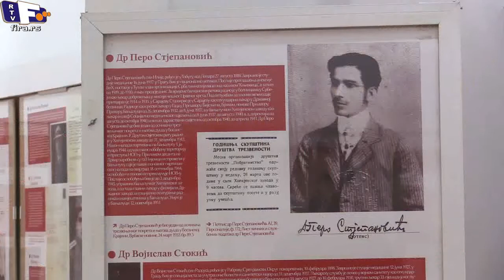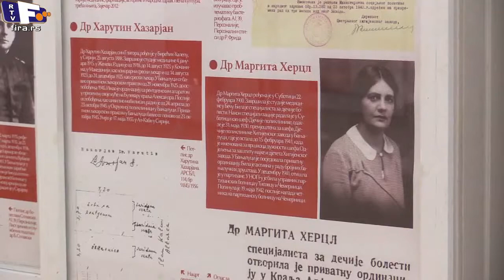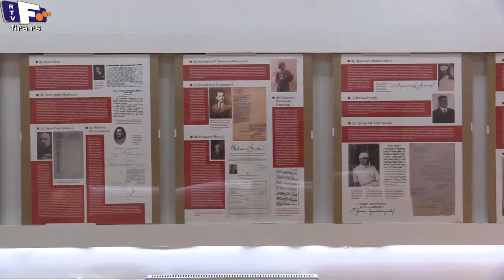Naučno stručni skup o istoriji medicine